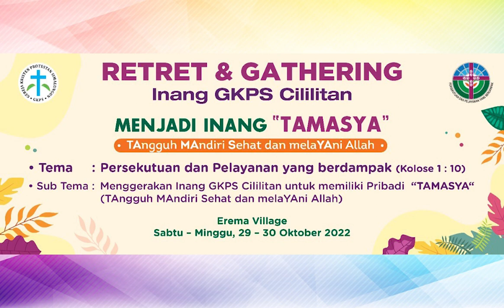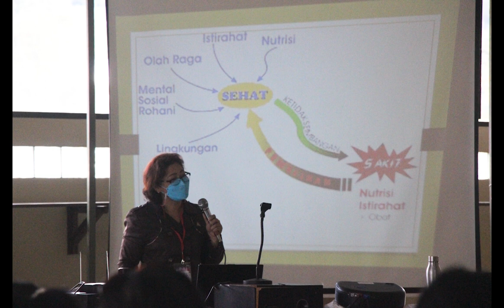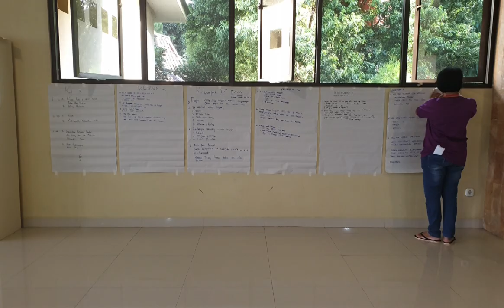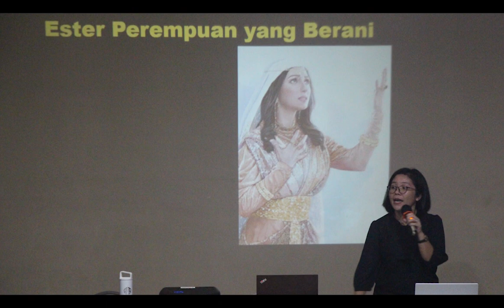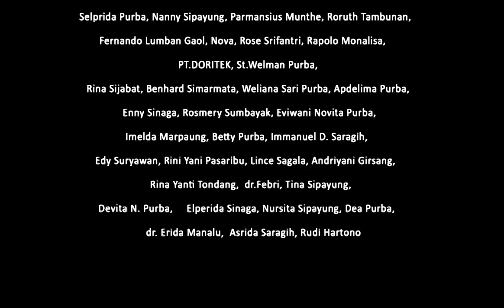Retret Wanita GKPS CIlilitan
Seru dan meriah...